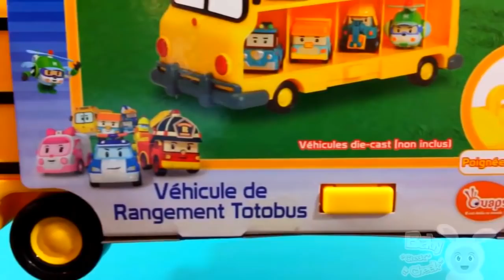Peppa Pig Pay Doh Family Learn Colors and to Count With Bubble Gum! NEW HD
Hey Everyone!

Where you will be able to watch your Favorite Ben & Holly Episodes. Watch Ben, Holly, Nanny Plum, King & Queen Thistle, Gaston & More in there many Fun adventures in the Little kingdom!

You are now Watching - Peppa Pig Pay Doh Family Learn Colors and to Count With Bubble Gum!